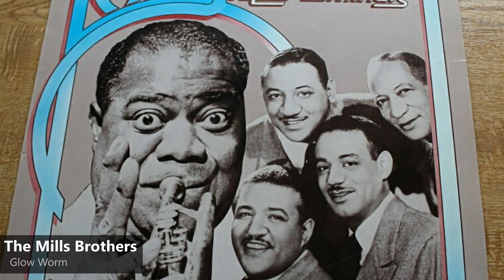The Mills Brother - Glow Worm (1952) - Glühwürmchen Idyll (1902)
GB No. 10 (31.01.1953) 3 Weeks

The Mills Brothers, sometimes billed the Four Mills Brothers, and originally known as the Four Kings of Harmony, were an American jazz and traditional pop vocal quartet who made more than 2,000 recordings that sold more than 50 million copies and garnered at least three dozen gold records.

The Mills Brothers were the first African-American artists to have their own show on national network radio (on CBS in 1930); they made appearances in film; and were the first to have a #1 hit on the Billboard singles chart, with Paper Doll in 1943. They were inducted into the Vocal Group Hall of Fame in 1998.
The Mills Brothers were born into a family of nine in Piqua, Ohio, United States.

Their father, John Hutchinson Mills (February 11, 1882 – December 8, 1967), was a barber with his own shop and a barbershop quartet. He was the son of William Hutchinson Mills and Cecilia Simms who lived in Bellefonte, Pennsylvania.

As the boys grew older, they began singing in the choir of the Cyrene African Methodist Episcopal Church and in the Park Avenue Baptist Church in Piqua. After lessons at the Spring Street Grammar School, they gathered in front of their father's barbershop or on the corner to perform. They entered an amateur contest at May's Opera House but while on stage Harry realized he had lost his kazoo. He improvised by cupping his hand over his mouth and mimicking the sound of trumpet. The brothers liked the idea and worked it into their act. John, the bass vocalist, would imitate the tuba. Harry, a baritone, imitated the trumpet, Herbert became the second trumpet, and Donald the trombone. John accompanied the four-part harmony on ukulele and then guitar. They practiced imitating orchestras they heard on the radio.

In 1928, after playing May's Opera House in Piqua between Rin Tin Tin features, the brothers accompanied the Harold Greenameyer Band to Cincinnati for an audition with radio station WLW. The station did not hire the band, but did hire the Mills brothers. With the help of Seger Ellis, a WLW Cincinnati DJ, they became local radio stars, and got their major break when Duke Ellington and his Orchestra played a date in Cincinnati. When the youngsters sang for Duke, he called Tommy Rockwell at Okeh Records, who signed them and brought the group to New York City.

The Mills Brothers waren eine US-amerikanische A-cappella-Vokalgruppe des 20. Jahrhunderts im Jazz-, Swing- und Popbereich, die auf ein über 50-jähriges Bühnenjubiläum zurückblicken kann.
Das Quartett bestand ursprünglich aus vier Brüdern aus Piqua, Ohio:

    John (* 1. Februar 1910; † 24. Januar 1936), (Gitarre und Tuba)
    Herbert (* 2. April 1912; † 12. April 1989), (Tenor und Saxophon)
    Harry (* 19. August 1913; † 28. Juni 1982), (Bariton und Trompete)
    Donald (* 29. April 1915; † 13. November 1999), (Tenor und Saxophon)

Die Brüder kamen früh mit der Vokalmusik in Kontakt, und zwar durch ihren Vater John Mills sen., der Gründer und Mitglied in einem Barbershop-Quartett namens „Four Kings of Harmony“ war. Daneben erhielten sie eine musikalische Ausbildung in den Kirchenchören der methodistischen und baptistischen Gemeinde der Stadt. Die Brüder bildeten schon als Jugendliche unter dem Namen „Four Boys and a Guitar“ ein eigenes Quartett und hatten ihre ersten Auftritte während der 1920er Jahre in kleineren Theatern Ohios. Mit Radioauftritten bei dem Sender WLW Radio in Cincinnati, Ohio, im Jahre 1928 erlangten sie überregionale Bekanntheit.

Im Jahre 1930 traten sie in New York erstmals unter dem Namen „The Mills Brothers“ auf. Im ersten Studiotermin am 12. Oktober 1931 entstanden ihre Versionen der Titel „Tiger Rag“ / „Nobody’s Sweetheart“ für die erste Single, die gleich für vier Wochen den ersten Rang der Pop-Hitparade belegte und dem Quartett 1932 zu seinem ersten Millionenseller verhalf. Kennzeichen der Gruppe, die a cappella sang und lediglich von einer Gitarre begleitet wurde, waren täuschend echte Imitationen von Bass, Trompete, Posaune und Saxophon. 1931 hatte sie ihr Filmdebüt in New York in dem Nummernfilm „The Big Broadcast“, dem eine Reihe weiterer Filmauftritte folgte. Eine Tournee durch Großbritannien und Auftritte im Londoner Palladium 1934 machten sie in Europa bekannt. Nach dem Tod des ältesten Bruders John im Jahre 1936 schloss sich der Vater, John (* 11. Februar 1889; † 8. Dezember 1967; er sang den Bass), der Gruppe an, der bis zu diesem Zeitpunkt noch als Friseur arbeitete. Gitarrist der Mills Brothers war ab dieser Zeit Norman Brown.